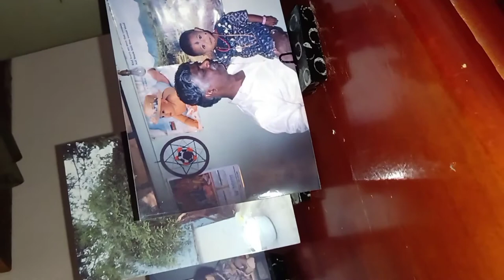DIY Super cute Cement photo & Paper Holder || DIY gift idea || DIY Home decor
Hello friends,

Today's video I'm sharing  super easy Cement photo & paper holder.

Things you need :

✨Cement
✨Sand
✨Water
✨File clips
✨Ice tray
✨Brush
✨Acrylic paint
✨Photo

These super cute photo holders are very easy to make .  You can gift them to your loved ones .